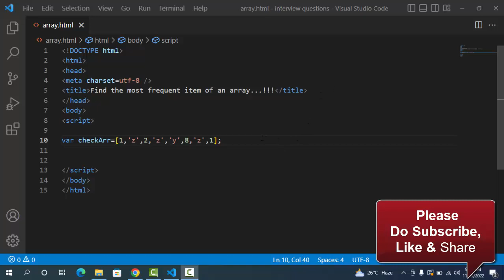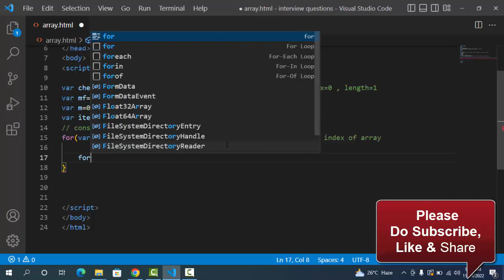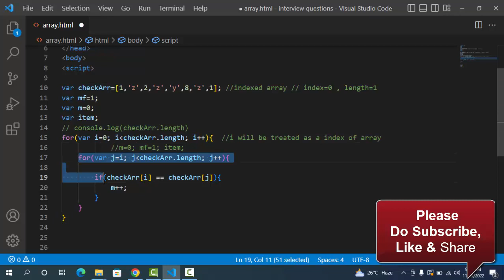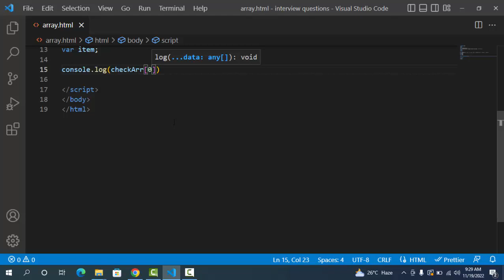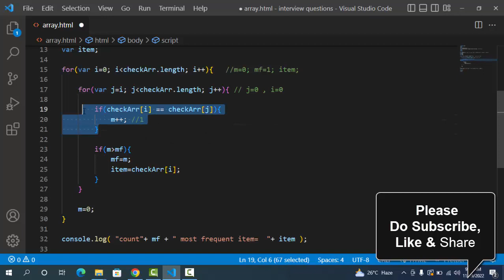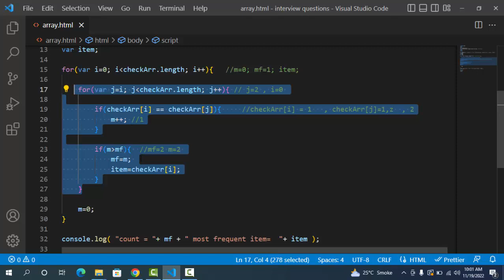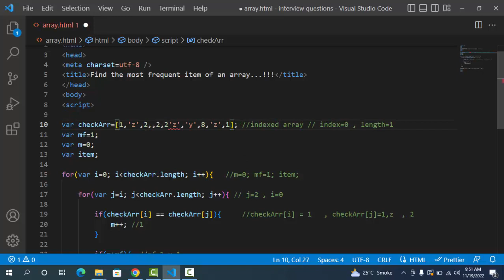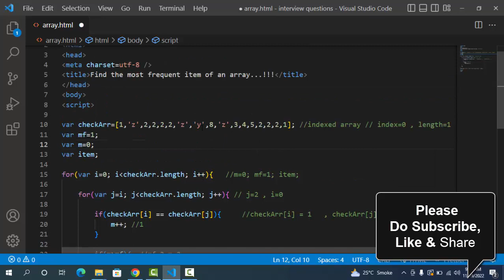Find the most frequent item of an array | I hate programming